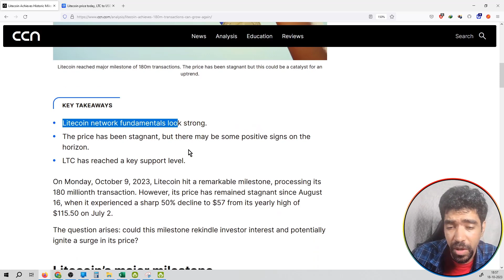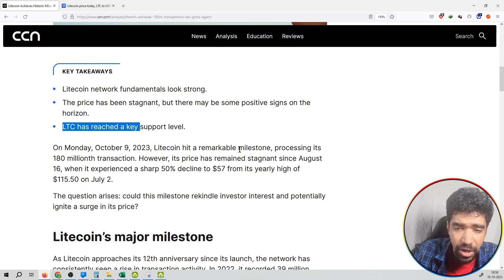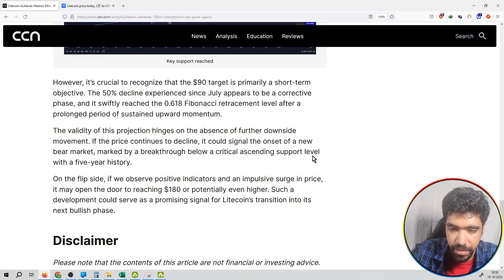#285 | Crypto News | Litecoin Achieves Historic Milestone with 180 Million Transactions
Hello Friends,

crypto,
crypto news,
crypto news today,
crypto crash,
crypto market,
more crypto online,
crypto currency,
crypto regulation,
crypto trading,
crypto today,
crypto update,
trading crypto,
crypto live,
crypto live stream,
crypto investment,
chico crypto,
crypto chico,
crypto news,
crypto,crypto news today,
crypto market,c
rypto crash,crypto update,
crypto banter,
crypto news alerts,
buy crypto,
xrp crypto,
crypto today,
crypto world,
crypto daily,
best crypto 2022,
crypto regulation,
breaking crypto news,
banter crypto,
banter crypto,
crypto trading,
top crypto 2022
crypto,
crypto news,
crypto market,
crypto news today,
crypto currency,
more crypto online,
crypto crash,
crypto today,
crypto update,
best crypto investment,
crypto regulation,
crypto world,
cnbc crypto,
narendra modi on crypto currency
bitcoin,
bitcoin news,
bitcoin price,
bitcoin crash,
bitcoin analysis,
bitcoin news today,
bitcoin today,
bitcoin price prediction,
bitcoin prediction,
buy bitcoin,
altcoin,
bitcoin pump,
bitcoin update,
bitcoin etf,
bitcoin price analysis,
bitcoin ta,
bitcoin trading,
bitcoin spot etf,
altcoin daily,
bitcoin live,
bitcoin price today,
litecoin,
bitcoin breakout,
raoul pal bitcoin,
bitcoin bull market
ethereum,
ethereum price,
ethereum news,
ethereum merge,
ethereum news today,
ethereum prediction,
ethereum today,
ethereum crash,
ethereum crypto,
ethereum eth,
ethereum price today,
etherium,
ethereum staking,
ethereum ta,
ethereum explained,
ethereum tutorial,
bitcoin prediction,
btc price,
btc prediction,
bitcoin price,
price prediction,
market cap,
market capitalization,
coinmarket cap,
cryptocurrency market cap
crypto,
crypto terminology,
crypto terminologies,
crypto terms,
crypto trading,
crypto terms for beginners,
crypto news,
crypto trading terms,
cryptocurrency terminologies,
crypto terms explained,
terminologies,
crypto mining,
crypto glossary,